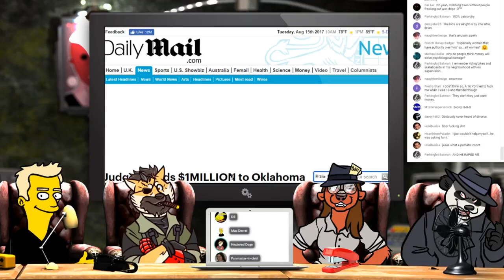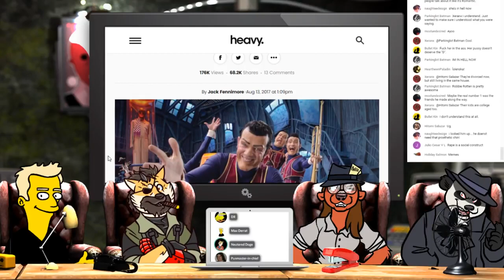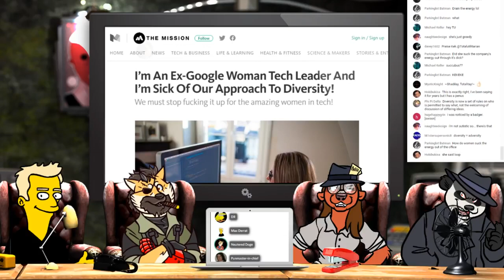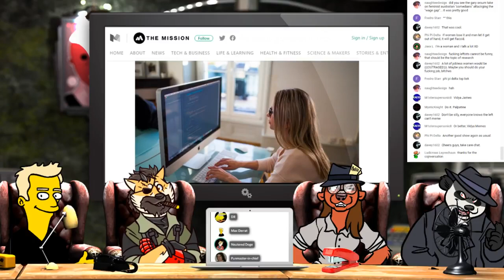A Million Dollars for 2nd degree Rape | Polecat Cast 122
0:00 - 0:07 Teaser
0:09 - 4:38 Intro
4:41 - 7:23 PrEEEeeeeschool makes you straight
7:25 - 9:44 Judge Awards $1 Million to Boy Who was Raped by Teacher
9:47 - 11:07 Still number one
11:11 - 13:43 Female Ex-tech leader at google sick of their diversity practices!
13:45 - 16:27 Alison Shill
16:30 - 17:53 Outro